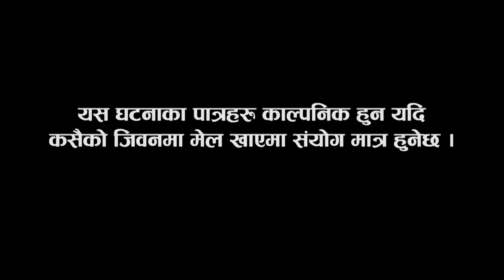जीतुको हाँस्यव्यङ्य गाइजात्रा २०८०।भाग २ ।कवि सम्मेलन।Jitu Nepal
कलाकारहरु
सुरेन्द्र के.सि
कमल मैनाली
जीतु नेपाल
दमन रुपाखेति
शिवशंखर रिजाल
विपना बस्नेत
निरज नेपाल
उत्तम कोदे
शुसिला निरौला
सुमन गिरी
दिनेश काफ्ले
राधिका कंडेल
प्रभात लामा
भिमसेन अधिकारी
एलिना बास्कोटा
सारंम्स थपलिया
होमनाथ तिमल्सिना
सरोज भण्डारी
बैठक पौडेल
गणेश खड्का
भिम श्रेष्ठ

प्रकाश
कलम बराल (टिम)

व्यवस्थापन सहायक
बैठक पौडेल

व्यवस्थापन
होमनाथ तिमल्सिना

मेकअप
गणेश खड्का

भेषभुषा
भिम श्रेष्ठ

छायांकन
प्रवेश पोखरेल

सम्पादन
नेत्र प्रसाद अधिकारी

लाइन प्रोडुसर
सुमन गिरी (भान्जा)

श्रंखला निर्देशन
निरज नेपाल

लेखन निर्देशन
जीतु नेपाल